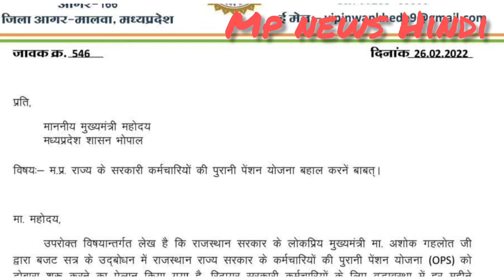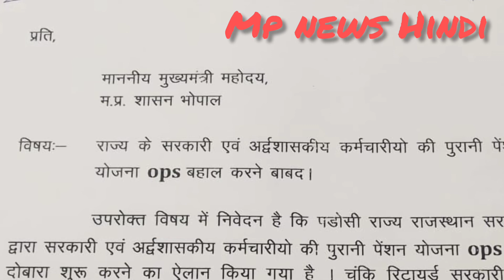राजस्थान की तर्ज पर क्या मध्यप्रदेश में भी लागू होगी पुरानी पेंशन योजना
मध्यप्रदेश में भी उठी राजस्थान की तर्ज पर पुरानी पेंशन योजना लागू करने की मांग क्या मध्यप्रदेश में फिर से शुरू होगी पुरानी पेंशन योजना